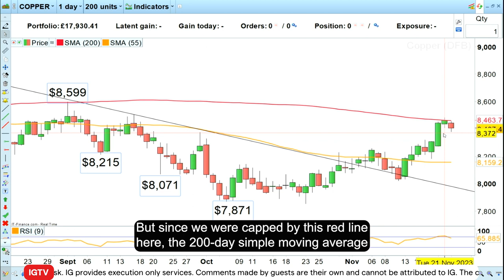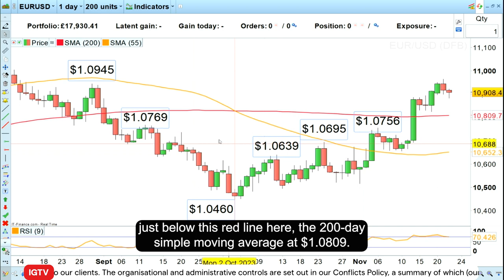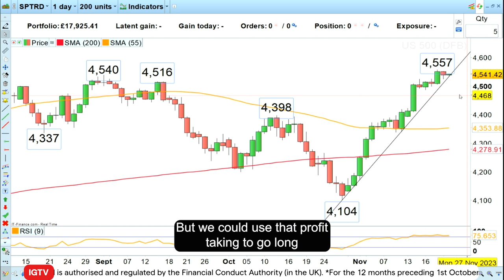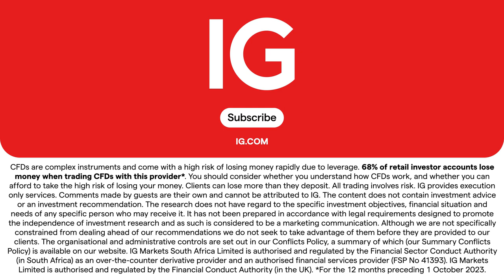Trading the Trend - 22 November 2023: long S&P 500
Profit-taking ahead of the prolonged Thanksgiving weekend and reduced volatility could lead to a short-term correction in the S&P 500’s strong uptrend. IG analyst, Axel Rudolph would like to use any such short-term retracement to the 4,500 mark to go long the S&P 500 with a wide stop-loss at 4,339 and a long-term upside target at 4,900.